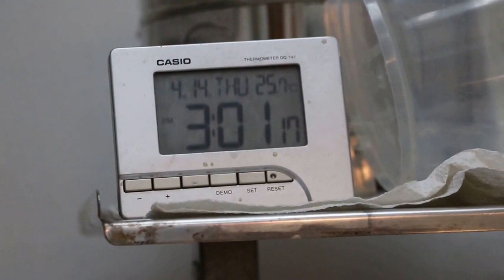How long it takes to neuter a 6-month-old cavapoo? IV anaesthesia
Fri 15th April 2016

This video shares my knowledge of the use of domitor + ketamine IV anaesthesia in a dog neutering.  Each vet will have his or her own experience and formula.

Neutering a Cavapoo using injectable IV anaesthesia can be completed in 14 minutes from time of injection to completion of stitching.  This is provided that the vet clips the dog pre-injection and is well prepared.

I incised 5 mm length skin pre-scrotal area, express the testicle, incise tunica exposing the spermatic cord and blood vessels. I ligate the latter with 5 throws of the suture on one side and then the other side. 2 interrupted sutures on the skin. 2/0 absorbable sutures.

The depth of analgesia is excellent provided the surgery can be completed within 15-20 minutes by the vet. I have a standby isoflurane gas facility ready to top up with isoflurane if necessary. It was not need in this case.